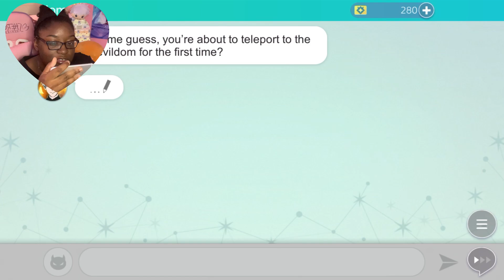I'm back once again!...Im here for my money | Obey Me Gameplay #107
I'm back!!! it's good to be back in devildom! but why am I back is the question. this is obey me season 4 and I'm back once in devildom

■ What is Obey Me!?
Obey Me! is a mobile game about taming hot demons that was originally released for English audiences in 2019.

Download for:
Android/iOS

Mammon
Leviathan
Lucifer
Beelzebub
Satan
Asmodeus
belphegor

Portions of the materials used are trademarks and / or copyrighted works of NTT Solmare. This material is not official and is not endorsed by NTT Solmare.